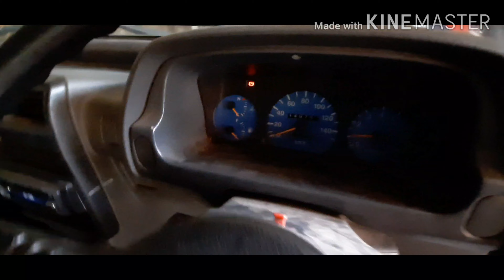Cara ganti seal as kruk belakang mitsubishi t120ss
Video kali ini kita akan membahas cara ganti seal as kruk belakang mitsubishi t120ss dengan mudah dan dapat dilakukan dengan 2 orang saja.
Jadi bisa dikerjakan sendiri dirumah dibantu teman y bisa beres perbaikan mobil y..
Lebih irit dana dari pada dibawa kebengkel tentu y.